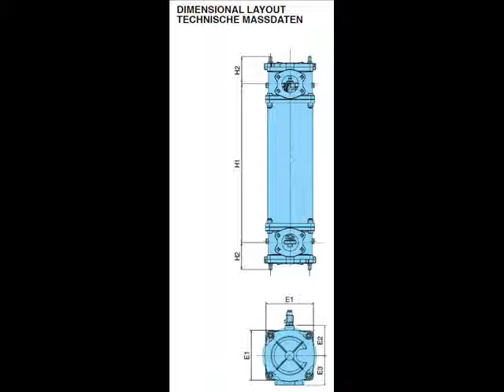hydraulic rol filters